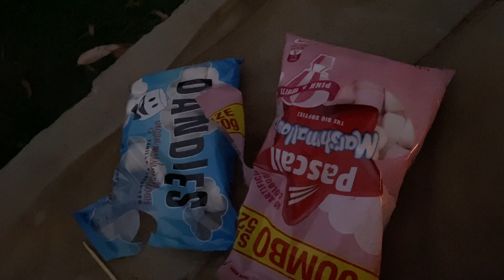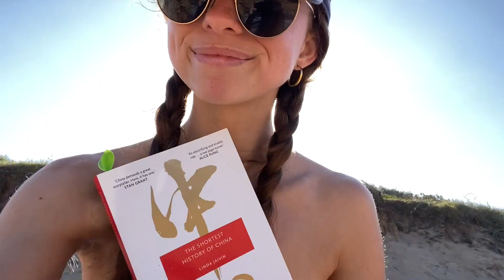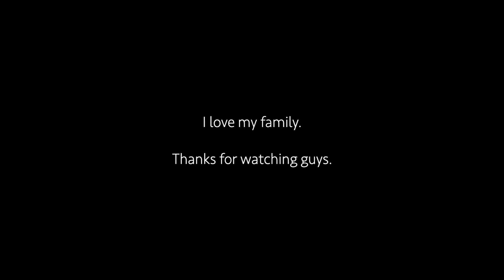A Lindsay Summer Holiday Special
SWEET SWEET TUNES